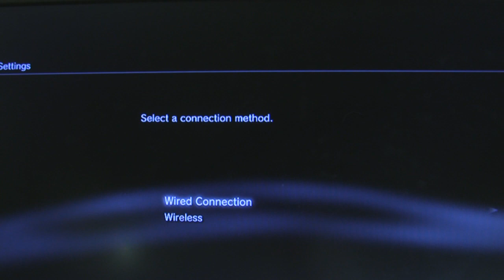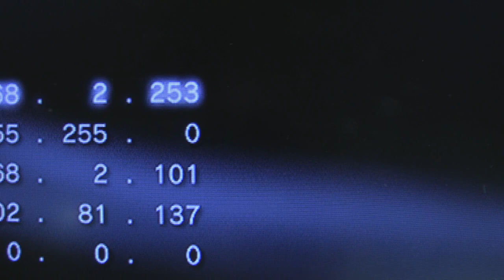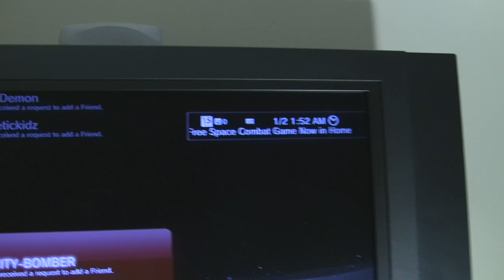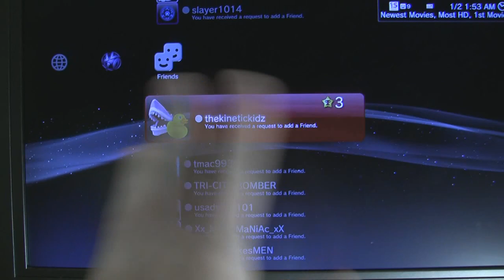PSN Online Bypass - Playstation 3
**Works For 3.60**  **No Longer Working for 3.50 and 3.55**

You can log onto the PSN on 3.50 firmware without updating.

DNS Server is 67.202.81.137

ChrisTechTV
Mt. Zion, IL 62549